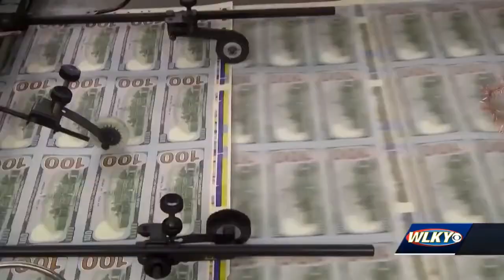Louisville faith leader underscores need for solutions as COVID-19 relief talks stall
There's not much moving at the federal level to get COVID-19 relief to Americans. One Louisville faith leader said that's an issue as the community continues to see the need for help.